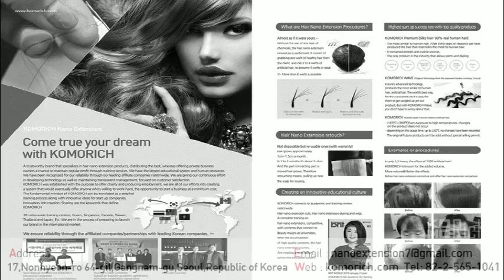Puerperal hair loss2 ▶komorich。com t_82。2。565。1041 ▧ ろ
♤Recruitment of overseas business partners♤ ぷ
komorich。com t_82。2。565。1041
✔Hair loss/Hair loss solution
✔First hair loss genetic checkup in Korea
✔Genetic probability for innate hair loss / current amount of hair loss gene / amount of seborrheic dermatitis occurring virus
✔Global leading hair nano extension brand, Komorich
✔Including customized styling after nano extension
✔No Wigs, No spray, No surgery
✔Komorich nano extension with natural looking just like my own hair.
✔99% similarity with human hair’s curl
✔Ultralight with 1/5 of human hair
✔No damage on scalp and traction alopecia
✔No feeling of irritation
✔No chemicals/ No harmful effects on human body
✔One and only synthetic hair with dye and perm in the world
✔Micro knots – nano extension
✔Plentiful hair density that are sources of confidence
✔Experiment result that high hair density makes people look 5~10 years younger
✔Solved inconvenience of wigs

Hair Volume / ways to look thick-haired